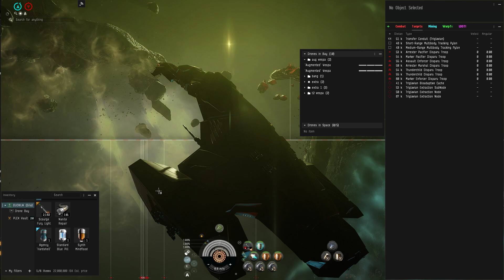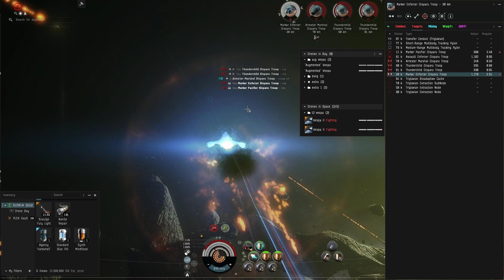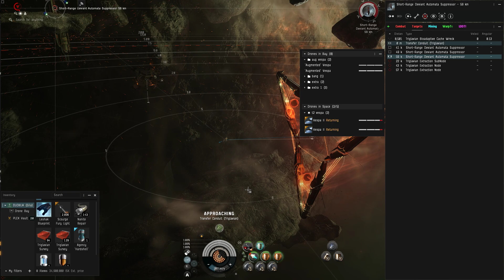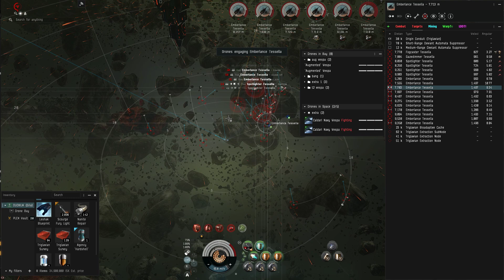T5 Chaotic Exotic Duckila Gila Edencom+Leshak #13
Ship stats
DPS Drones=527(faction)
DPS Missile=206(inferno/scourage fury)
Shield ehp=25.5k

Republic Fleet 10MN Afterburner